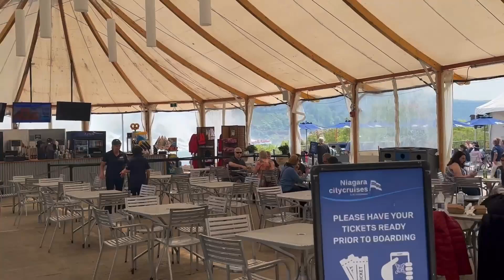🇨🇦Discover the Wonders of Canada's Niagara Falls and Epic Boat Tour🇨🇦🇺🇸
Prepare to be amazed by the awe-inspiring beauty of Canada's Niagara Falls, a world-renowned natural wonder. Experience the power of nature as you witness the majestic falls in all their glory. Embark on an unforgettable boat tour, such as the iconic Maid of the Mist or Hornblower, and get ready to be immersed in the breathtaking mist and thunderous roar of the falls. Capture stunning photos and create lifelong memories as you explore the surrounding parkland and enjoy panoramic views of this magnificent landmark. Whether you're seeking adventure, natural beauty, or a thrilling boat tour, Canada's Niagara Falls offers an experience that will leave you in awe. Don't miss the chance to witness the sheer power and beauty of these iconic falls firsthand.